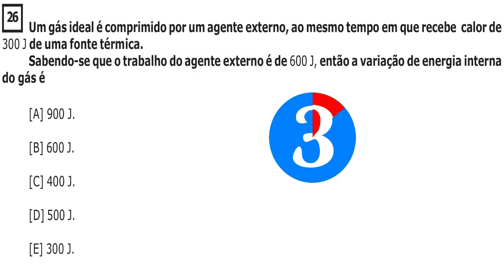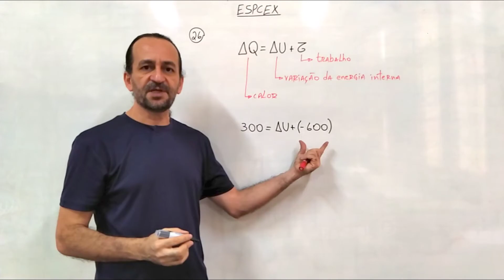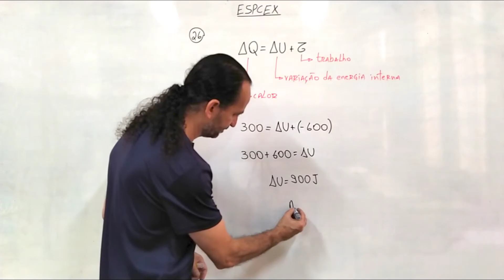Termodinâmica: questão 26 ESPCEX 2019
Um gás ideal é comprimido por um agente externo e você precisa calcular sua variação de energia interna. Usando a 1ª lei da termodinâmica, resolvemos rapidamente esse problema clássico de gases ideais. Vem comigo!